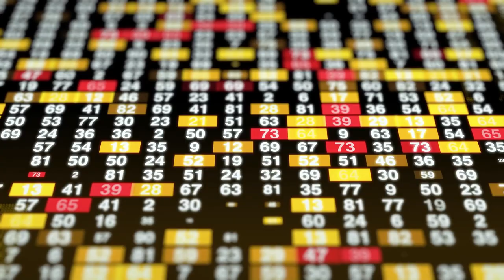What to do when you are Lost !!!!